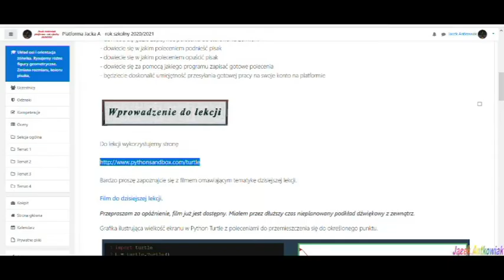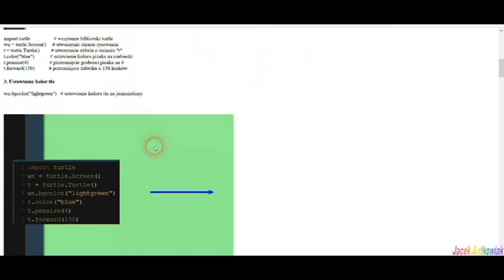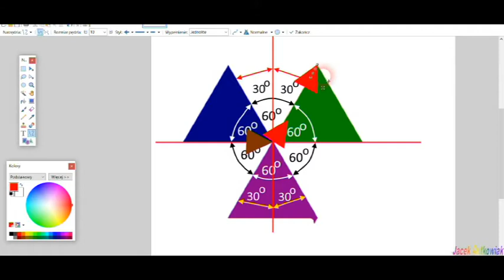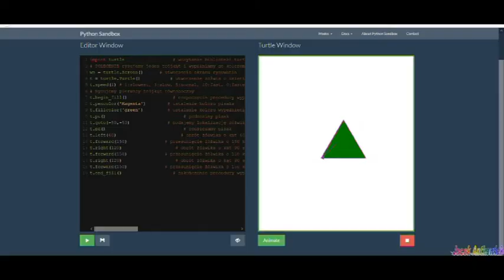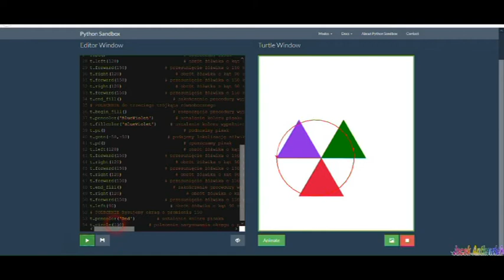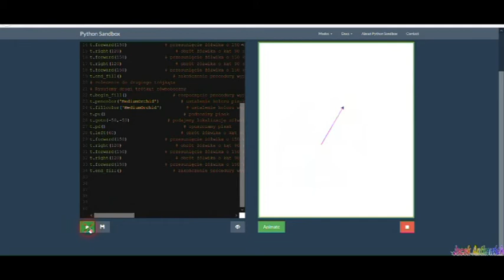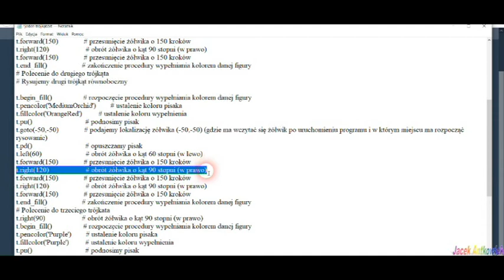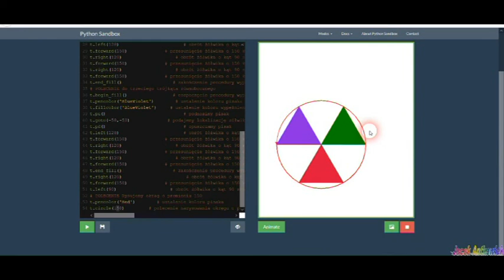Wypełnianie kolorem figur.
Wypełnianie kolorem figur. Ustawienie koloru pisaka i wypełnienia określonego obszaru. Ustawienie prędkości pracy żółwia. Polecenie podniesienia i opuszczenia pisaka. Określenie miejsca, w które ma przejść żółwik. Polecenie rozpoczęcia i zakończenia wypełnienia kolorem narysowanego obszaru. Polecenia do rysowania okręgu.